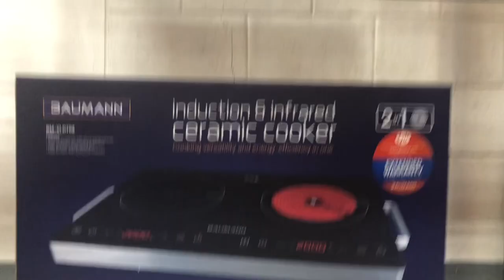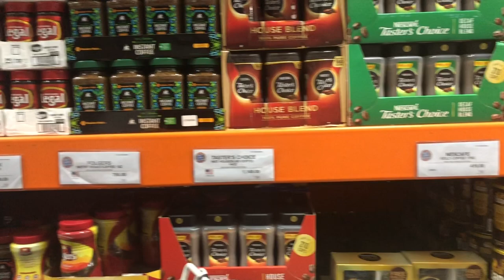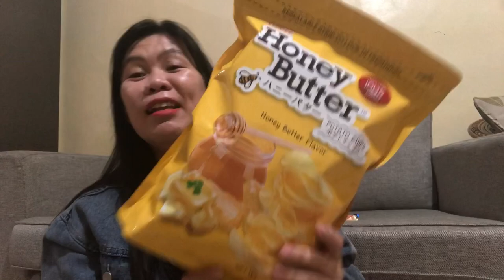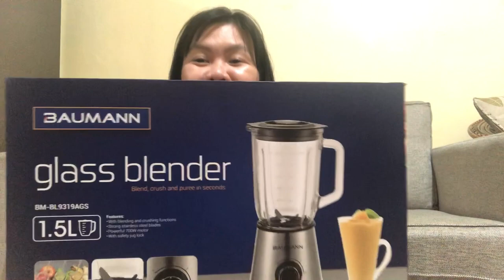SNR haul! MAHAL OR MURA? + loccitane + mango shopping